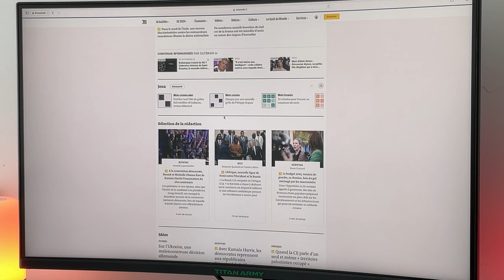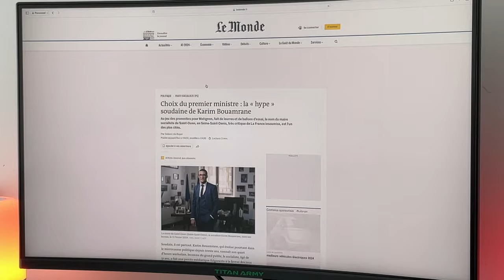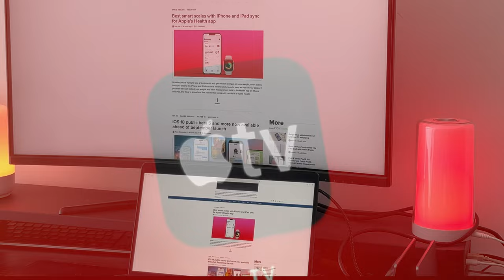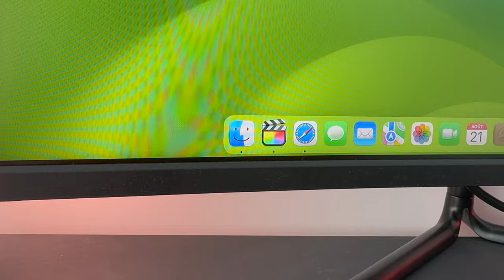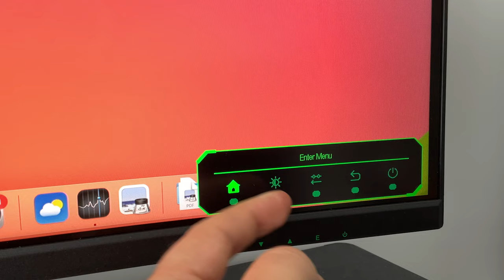Titan Army C32C1S Ecran incurvé 31,5'' 240 hz Ecran pas cher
Je vous propose un écran 240 hz de chez Titan Army et vendu par GeekBuying.